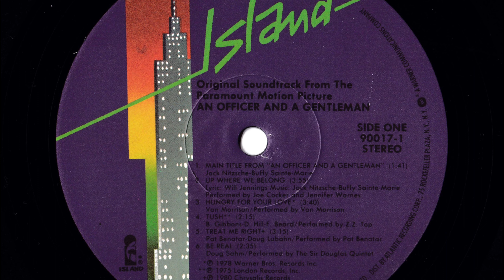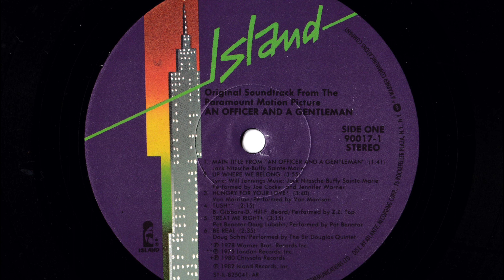Up Where We Belong (Joe Cocker and Jennifer Warnes) From the Soundtrack An Officer And A Gentleman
"Up Where We Belong" is a song written by Jack Nitzsche, Buffy Sainte-Marie and Will Jennings that was recorded by Joe Cocker and Jennifer Warnes for the 1982 film An Officer and a Gentleman. Warnes was recommended to sing a song from the film because of her previous soundtrack successes, and Warnes had the idea for the song to be a duet that she would perform with Cocker. Jennings selected various sections of the score by Nitzsche and Sainte-Marie in creating the structure of the song and added lyrics about the struggles of life and love and the obstacles that people attempt to dodge. It was released in July of that year to coincide with the release of the film.

The song reached number one on the Billboard Hot 100 in the US and topped the charts in several other countries. It also sold more than one million copies in the US and was recognized by the Recording Industry Association of America as one of the Songs of the Century. Cocker and Warnes were awarded the Grammy for Best Pop Performance by a Duo or Group with Vocals, and Nitzsche, Sainte-Marie, and Jennings won both the Academy Award and Golden Globe Award for Best Original Song. Despite the song's success, some industry observers believed it took Cocker away from his musical roots.

Harmon Kardon Rabco ST-7 Linear turntable.

Shure V15 Type 5 MR cartridge
SAS after market stylus VN5 MR

Onkyo Integra P-304 preamp

Creative Sound Blaster X-FI THX Certified model SB 0510  soundcard
In 1984, the gospel duo BeBe & CeCe Winans recorded a religious variation of the song that received airplay on Christian radio stations, and their remake in 1996 earned them a GMA Dove Award. Various versions of the song have also been used to parody the final scene of the film on television shows such as Family Guy, The Simpsons, and South Park.